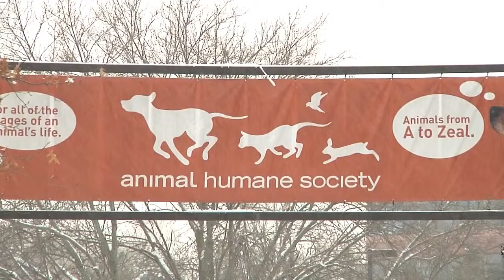Hop, Jump, and Play - 10 Minute Bunny Video for NATOA